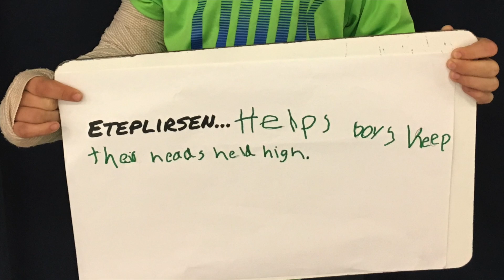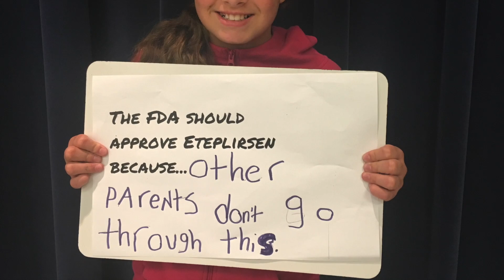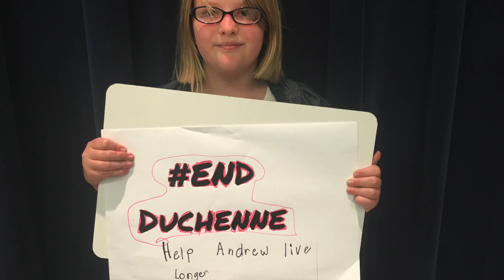Race to Yes Eteplirsen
Our students watched 4th grade teacher, Jodi Nichols, testify in front of the FDA Advisory Panel in support of Eteplirsen on April 25, 2016.

Mrs. Nichols' son, Andrew, a 3rd grader at our school, has Duchenne Muscular Dystrophy. Eteplirsen is a drug necessary for quality and extension of life for boys with Duchenne.

Unfortunately, our students had to hear the news that the Advisory Panel did not recommend Eteplirsen to the FDA. We then watched Senator Marco Rubio give a speech in support of Eteplirsen and explain why he believed the drug was not supported.

Our students were immediately disgruntled and impassioned about the advice to reject the medicine, and we were inundated with questions like "What can we do to help?" "Who can we write letters to?" "Why don't they have checks and balances?" "Don't they know the boys need the medicine?" "Why can't the President let the citizens vote on this?"

We've been able to have much rich discussion on democratic processes, first amendment rights, being an advocate, medicine trials and medicine approval, DNA and heredity, and handling emotions in the face of adversity. With much teamwork between teachers and students, this is the video put together to advocate for Andrew and the medicine he so desperately needs!

Students are anxiously awaiting the May 26th final decision date. No matter the outcome, the Nichols family can count on us!

Miss Rose & Mrs. Fee, LVIS 4th Grade Teachers